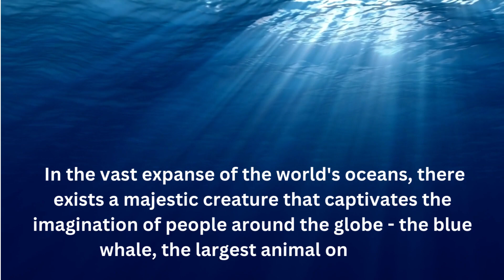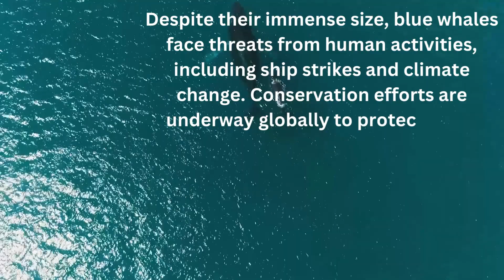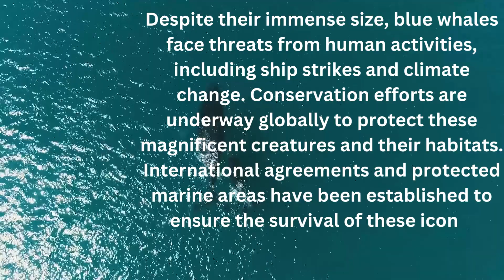BLUE WHALE - THE OCEAN GAINTS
Dive into the depths of the world's oceans with our captivating documentary on the magnificent blue whale! Witness the awe-inspiring grace of the largest animal on Earth as it glides through the sea, reaching lengths of up to 100 feet and weighing as much as 200 tons. Discover the secrets behind their incredible feeding habits, their hauntingly beautiful songs, and the ongoing efforts to conserve these gentle giants.